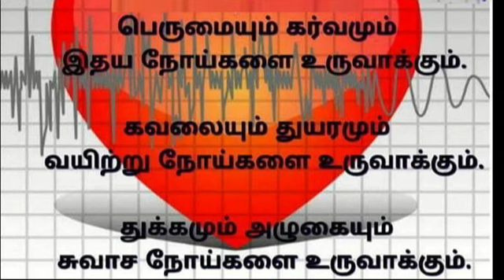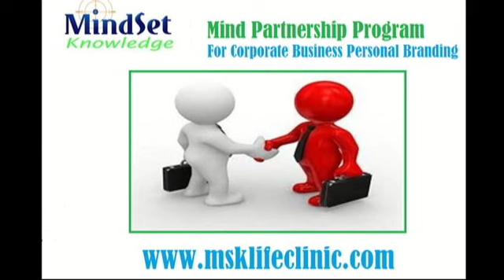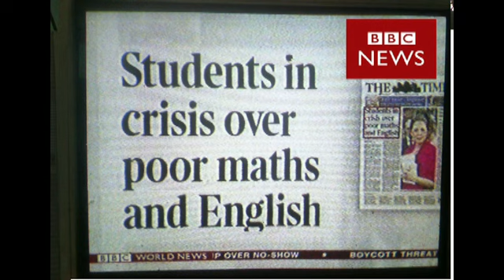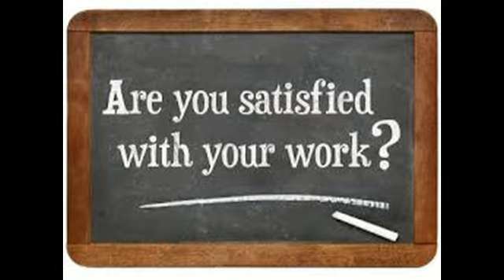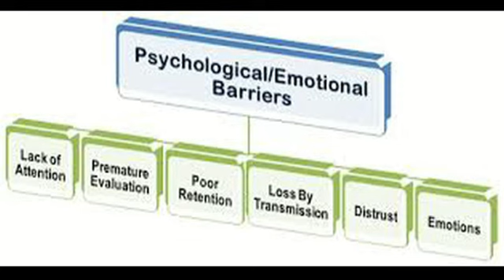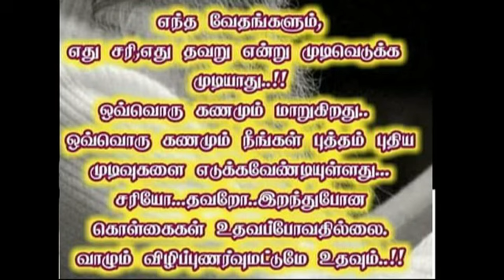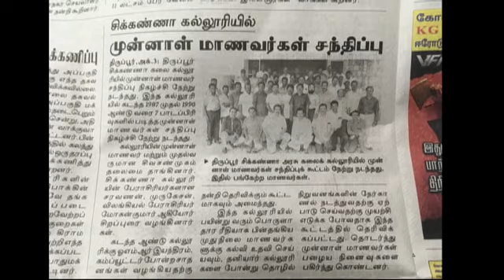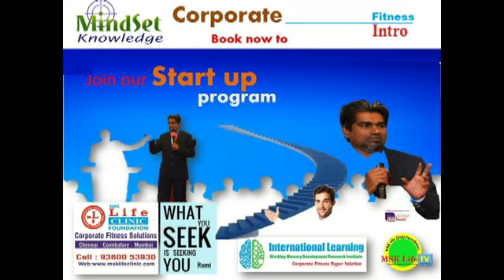job satisfaction for industrial and individual wellness conference in Tamil by psychologist MSK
world industrial wellness conference in Tamil by psychologist MSK
Founder CEO MSK Life clinic foundation

MSK Industrial wellness consultancy,
 For headache and job satisfaction,
industrial psychologist,industrial production development program,
presented by corporate fitness forum